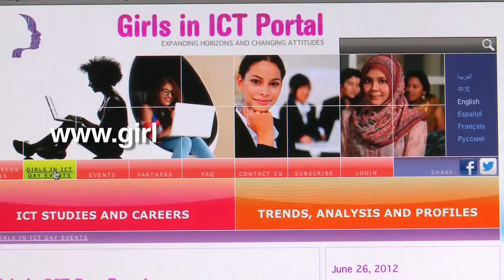International Girls in ICT Day 2014 Video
A video promoting Girls in ICT Day 2014, featuring video contributions from past Girls in ICT Day events around the world.

International Girls in ICT Day is an initiative backed by ITU Member States in ITU Plenipotentiary Resolution 70 (Guadalajara, 2010) to create a global environment that empowers and encourages girls and young women to consider careers in the growing field of information and communication technologies (ICTs). International Girls in ICT Day is celebrated on the 4th Thursday in April every year.

International Girls in ICT day will next be observed on 24 April 2014.